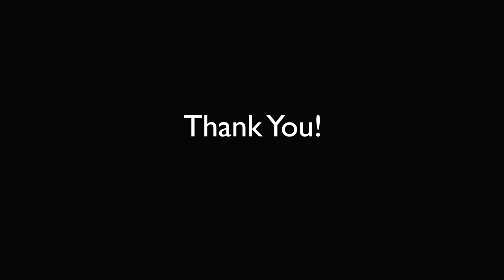"City People: Urban Photos of Australians" by Larry Tayler.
This video features the 15 photographs that are in my "City People: Urban Photos of Australians" exhibit at the John M. Parrott Art Gallery in Belleville. Enjoy!